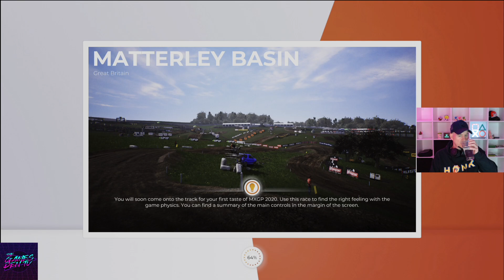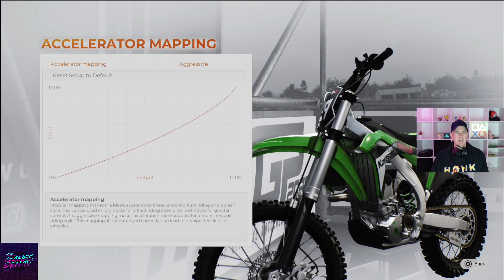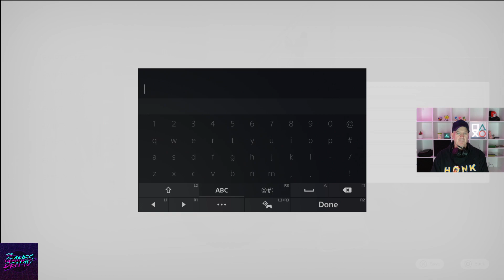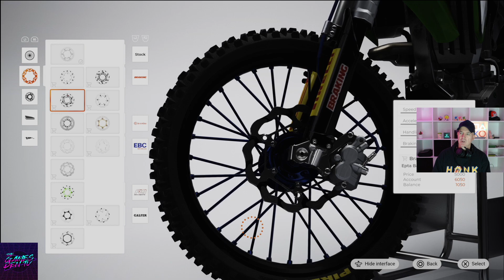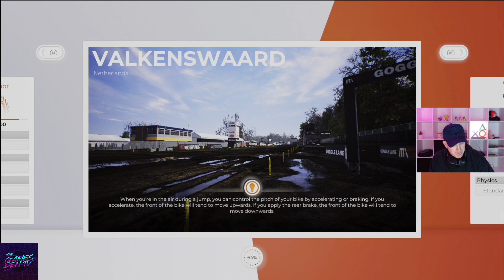MXGP 2020 PS5 How Good is it? Review